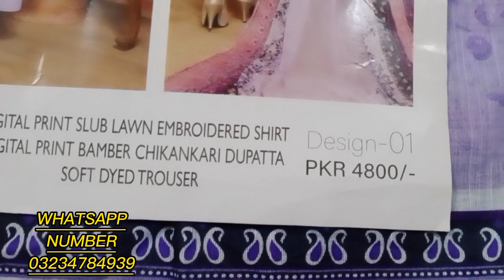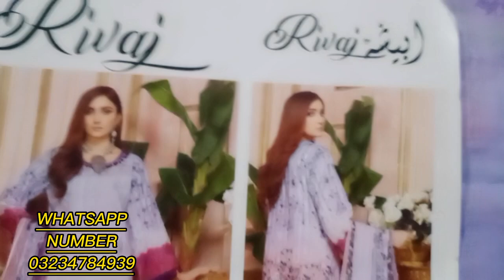RIVAJ BY ABISHA COLLECTION || SUMMER DESGIN 2023 || MS COLLECTION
ABISHA SUMMER COLLECTION 2023
ASSALAM.O.ALAIKUM😇😇😇
WELCOME BACK TO MY CHANNAL
ALLAH HAFIZ
गाँव स्टाइल खीर🥣 / बहुत दिनो बाद खाय😋 /deepika twins vlog @manisha family channel,youtube vlog,deepika twins vlogs,village life vlog,village lifestyle,ganv ki jindgi,ganv ka vlog,indian village housewife routeen,indian village vloger,hindi,ganv ki life,deepika village lifestyle,ganv ka rahan sahan,manisha family vlog,vikram bhatt,aftab shivdasani,vidya malvane,faraaz kazi book launch